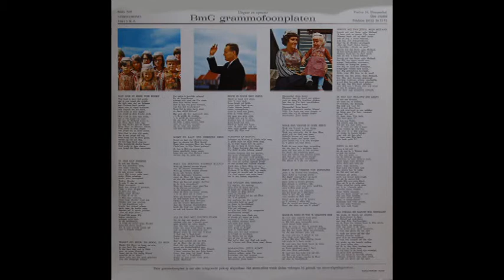Een naam is onze hope - Jong Marken Zingt (2)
Een naam is onze hope - Het Meisjeskoor
Jong Marken Zingt

Maranatha Jezus komt
Welk een vriend is onze Jezus
Jezus is de vriend van zondaars
Maar ik weet in wie ik geloofd heb
Spreek mij van Jezus mijn Heiland
Ik heb een Heiland die leeft
Jezus bij mij
Als straks de bazuin zal schallen